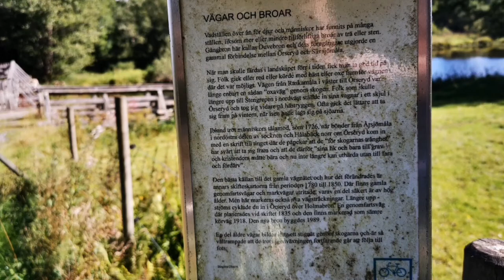BRÄKNEÅN @ ÖRSERYD - 200907 - Bräkne-Hoby - RONNEBY (Blekinge) - Huawei p30 PRO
BRÄKNEÅN @ ÖRSERYD - 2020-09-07 - Bräkne-Hoby - RONNEBY (Blekinge) - Huawei p30 PRO